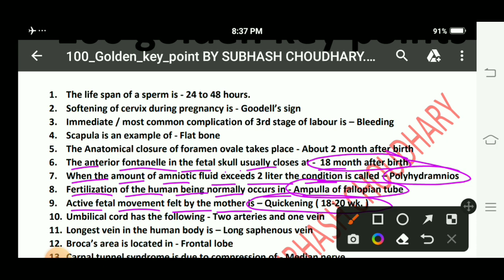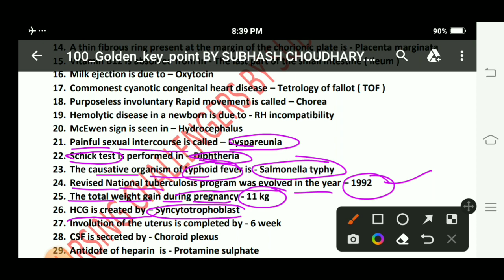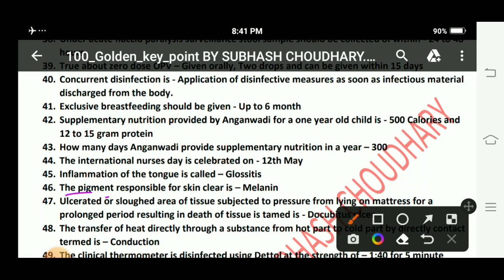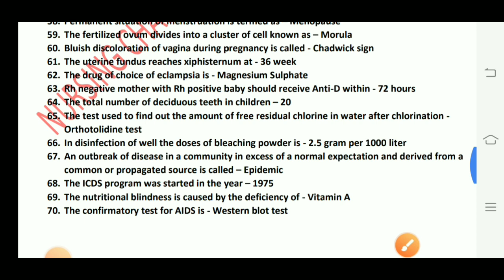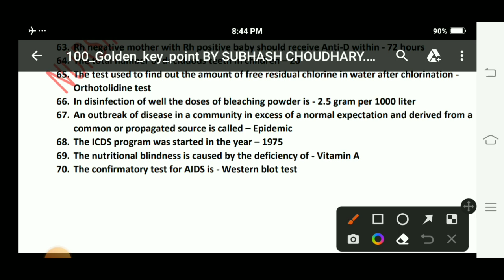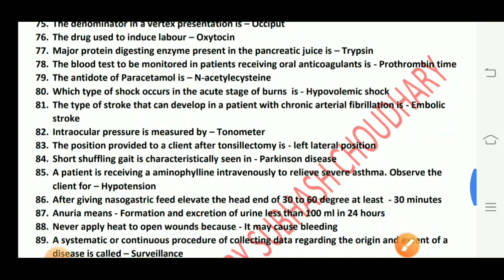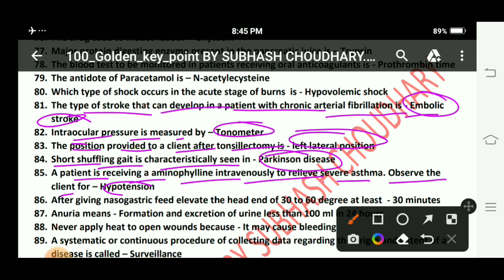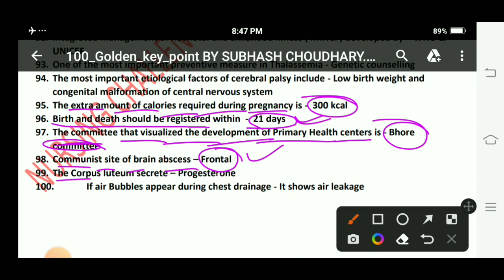100 Golden Key Points || For RML, SGPGI, CHO, JIPMER, AIIMS & All competitive important points #2023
Nursing golden key points
CHO golden key points 2023
CHO important golden key points